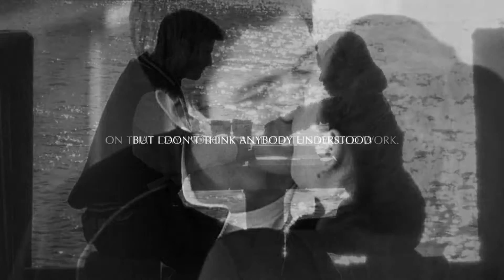Haley & Nathan | 18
( i have loved you since we were 18. )

coloring from rainbowofdesires!